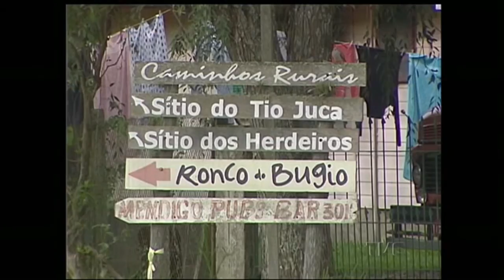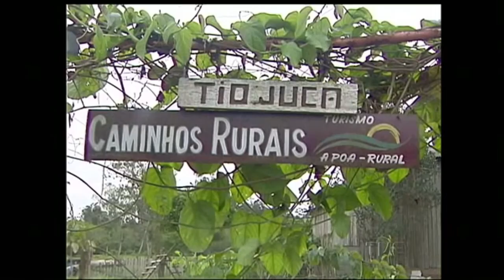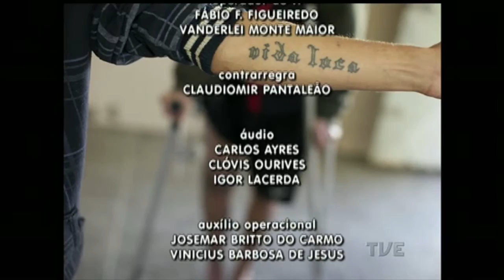Cidadania | TVE - 11/09/2015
- Entrevista - Projeto Marcas do Cárcere
Leandro Ayres França - doutorando em Ciências Criminais
- Comentário - Tributação (Destino da tributação)
Dão Pereira dos Santos - auditor fiscal da Receita Federal
- Sua História -Trabalhadores da Redenção
Claudio Silveira - pipoqueiro